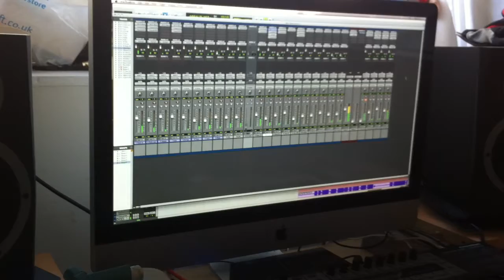Mixing Plastic Jeezus - Snippet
Dave (mixing engineer) works his magic on the Plastic Jeezus track 'Primary School Careers Advisor'. Percy supervises.